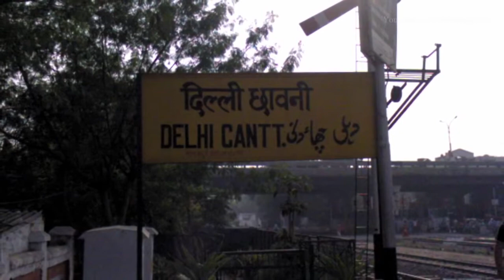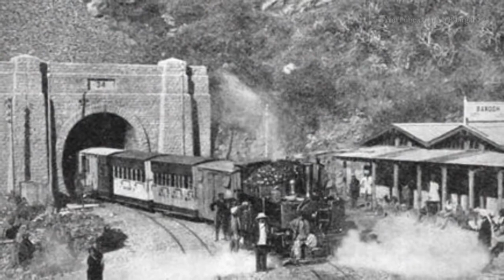Most Haunted Places In India in Hindi | भारत की सबसे भूतिया जगह जहाँ भूत रहते है